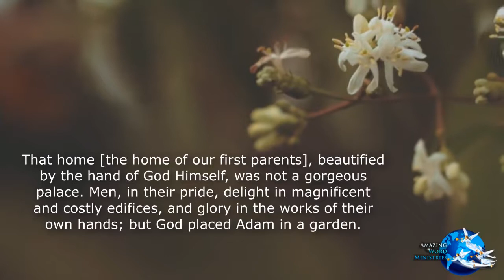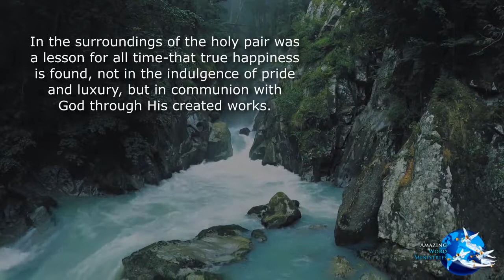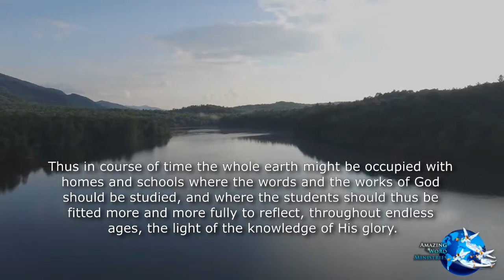The Faith I live By: he Eden Home, September 1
Daily Devotional Reading by Ellen G White. The Faith I live By: he Eden Home, September 1. Narrated by Sis Gina Sumler produced by Amazing Word Ministries.

New Devotional today.
Further study from tomorrow.